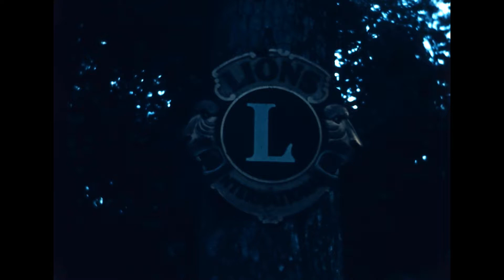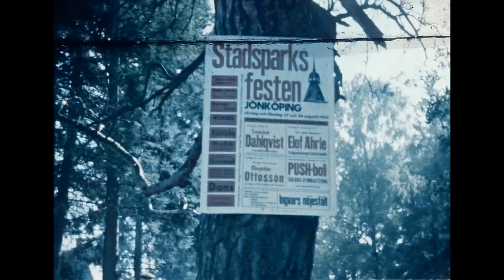Stadsparksfesten 1955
Parkkontorets film från Stadsparksfesten 27-28 augusti 1955.